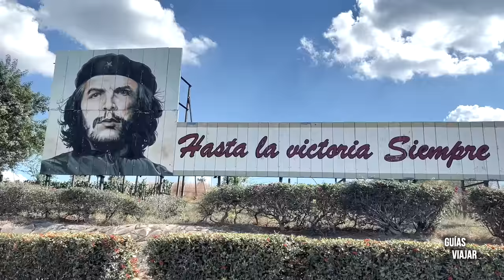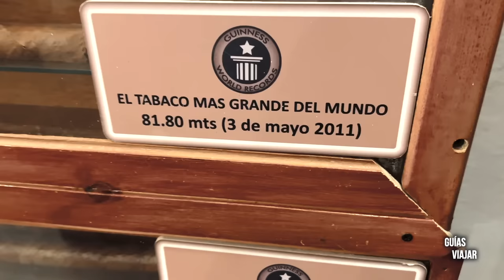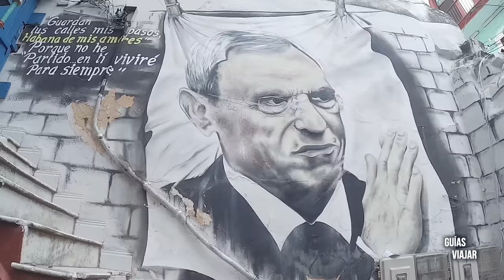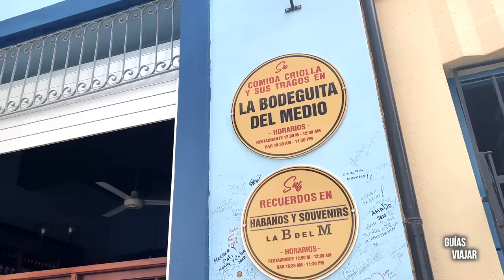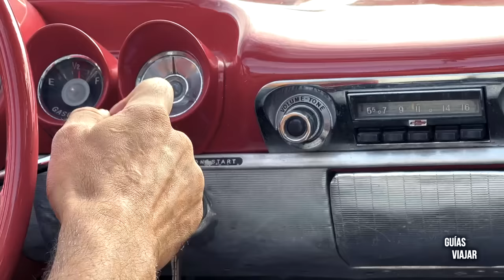¿CÓMO es CUBA? 🇨🇺 nuestra EXPERIENCIA (1/6) - La HABANA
🚨¿Vas a viajar a Cuba?

La Habana fue durante años la ciudad más importante para el imperio Español en el Caribe.
A día de hoy es es la capital de Cuba y una de las ciudades más curiosas del mundo.
Recorremos la ciudad conociendo su historia, en busca de los sitios imprescindibles que ver en La Habana, como primer paso de nuestro viaje de 15 días por Cuba.

Visitamos la fortaleza del Morro, La Habana Vieja con la plaza de armas, la plaza de la catedral y la plaza del ayuntamiento.

Por supuesto nos adentramos en la vida de La Habana con música y espectáculos en directo como la Bodeguita del Medio, Los legendarios de Guajirito y el cabaret Le Parisien en el hotel Nacional.

Conoceremos también cómo se hacen los puros habanos a mano y daremos una vuelta por la ciudad en uno de sus coches clásicos americanos.

Y os enseñamos dos de los mejores miradores de La Habana como son los dos hoteles Iberostar.